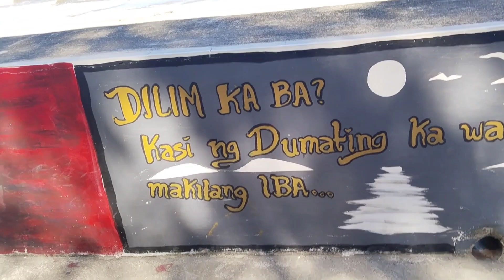Mga galawan sa lighthouse😱@valsantosmatubang541